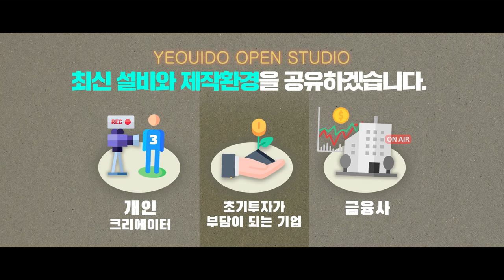3PROTV 오픈스튜디오를 여러분께 공개합니다.